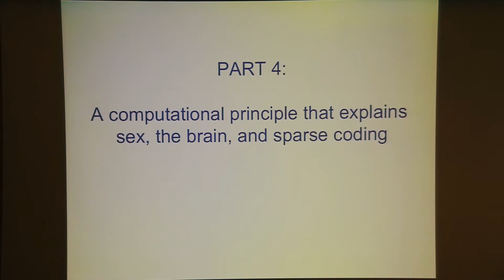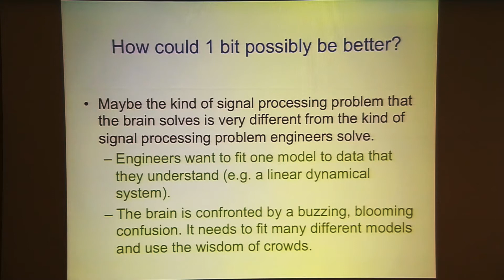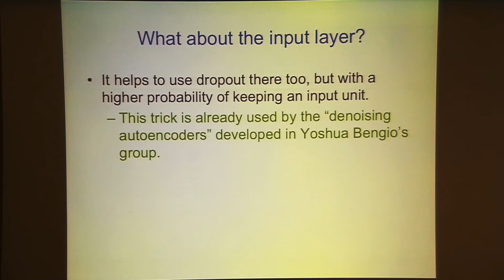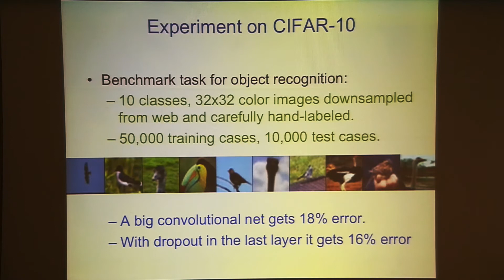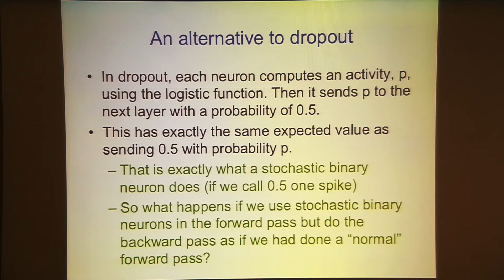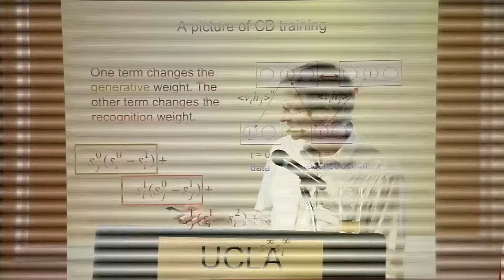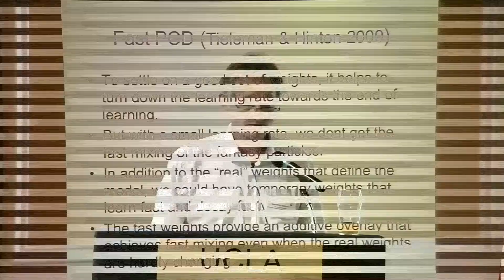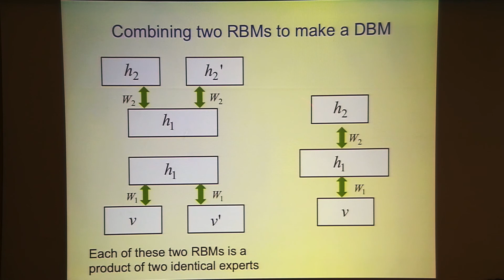Geoffrey Hinton: "A Computational Principle that Explains Sex, the Brain, and Sparse Coding"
Graduate Summer School 2012: Deep Learning, Feature Learning

"A Computational Principle that Explains Sex, the Brain, and Sparse Coding"
Geoffrey Hinton, University of Toronto